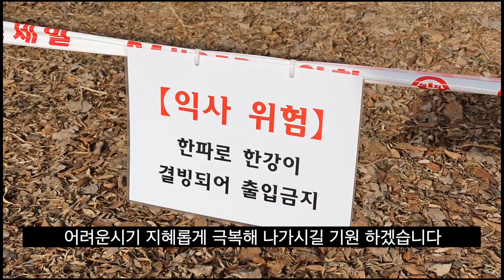[요즘아빠237_일상]영하 10도의 한파 한강이 어떤지 보고 왔습니다. f.t 강서습지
요 며칠 엄청난 추위와 눈이 내렸습니다.
한강이 얼었을까? 한강은 어떨까? 궁금증에 집을 나섰습니다.

얼음위에 한가로이 쉬고 있는 철새때를 보며, 힐링을 했습니다.
힐링에는 멍 때리기가 최고입니다.

[요즘아빠] 삼남일녀 사남매의 아빠이자. 못말리는 남편, 평범한 40대 후반의 회사원의 좌충우돌 도전기!!
당신에게 "요즘아빠'라는 의미가 어떠세요? 요리와 리뷰 그리고 일상을 유튜브로 만나게 되어 반갑습니다.

뭐든지 직접 부딪쳐 해결하며 얻어가는 하드코어 리뷰어를 지향하겠습니다ㅋㅋㅋ

-정보-
Camera : Canon Eos M50 / 15-55mm / 22mm / 11-22mm
Editing software : Final Cut Pro X
Production, Supervision : 본인(노가다ㅠㅠ)